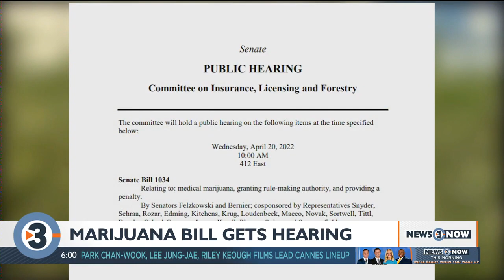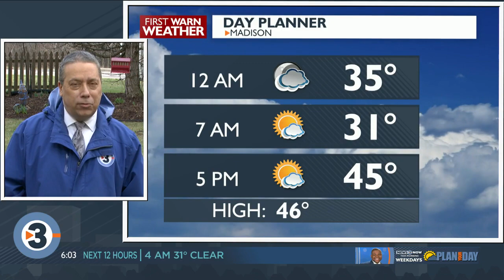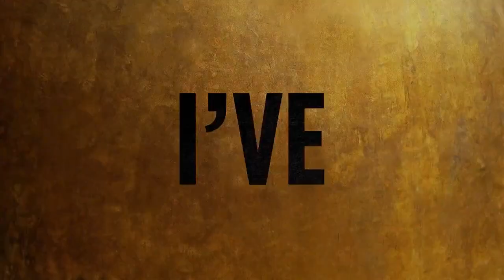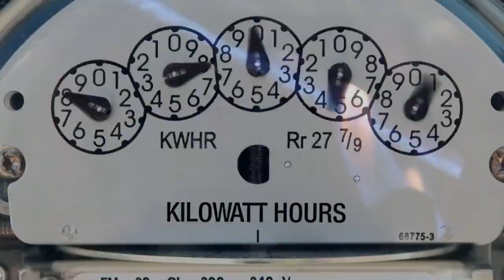News 3 Now at Six: April 14, 2022